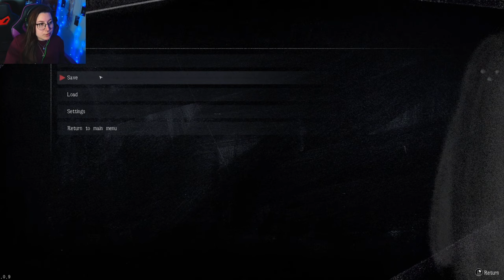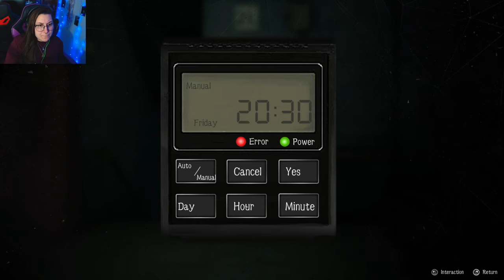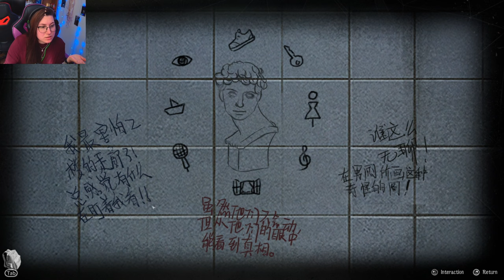WHAT HAVE WE DONE??? | The Bad Kids(Cat's Cradle)- Pt.3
As an adaptation of the popular suspense TV series, Cat's Cradle, this game combines investigation, solving puzzles and reasoning with original stories, which can build a more Immersive experience. Game will build new stories based on original setting and focus on the inner world of the character.